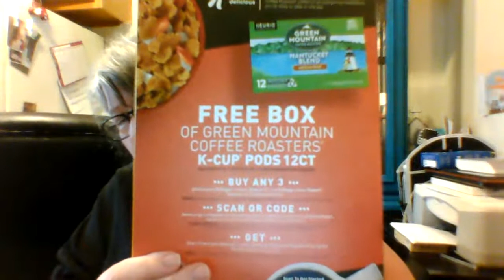Special K Blueberry & Lemon Clusters Cereal Review